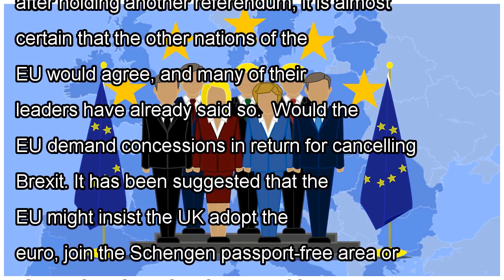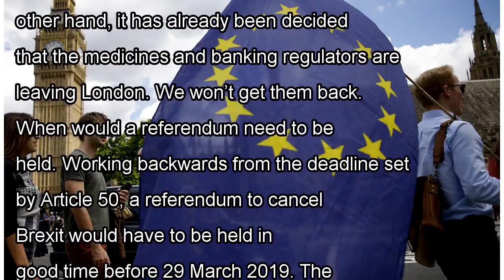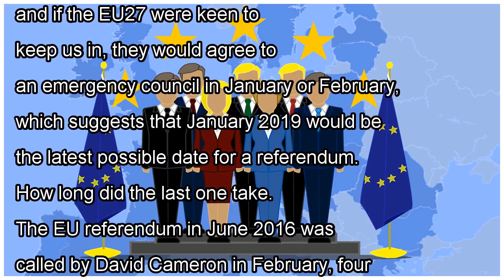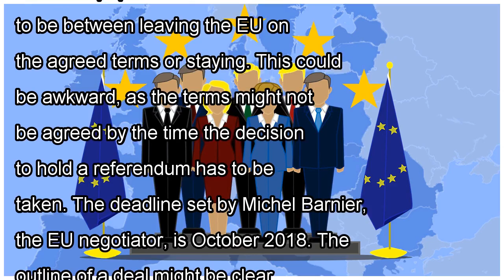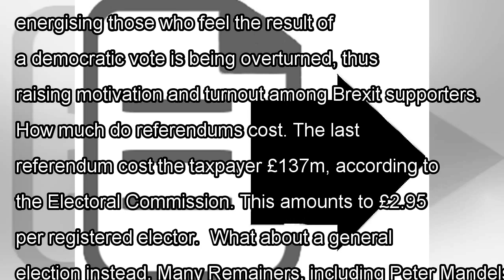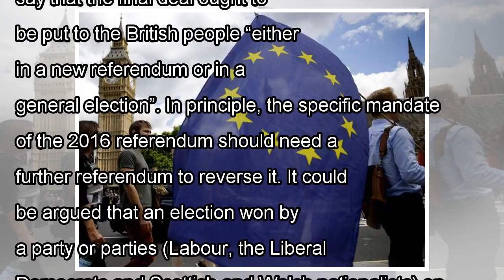How would a new EU referendum work?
Our chief political commentator analyses the practicalities of organising another referendum on the final terms of Britain’s exit from the EU Can Article 50 be reversed. The text of Article 50 says no...